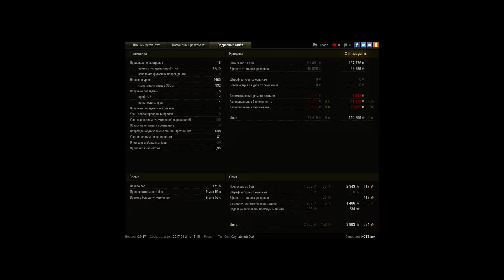Rheinmetall Skorpion G, Топь, Стандартный бой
Игрок: KOTBlack [EKB-I]